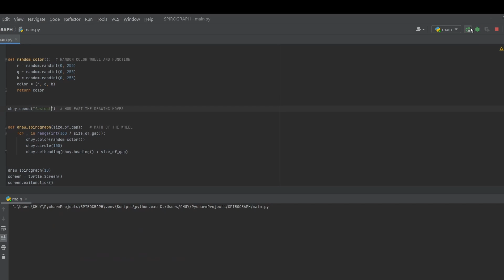HOW TO CREATE A SPYROGRAPH USING PYTHON FOR BEGINNERS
tutorial on how to create A SPIROGRAPH USING PYTHON WITH RANDOM COLORS

OBS CAPTURE